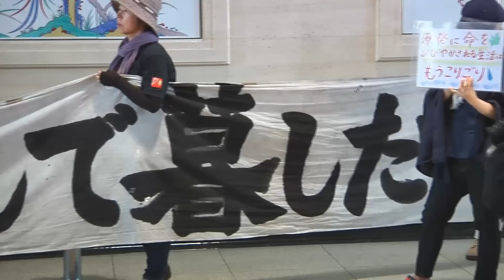反原発団体、佐賀県庁で抗議活動 山本太郎氏も参加 【佐賀新聞】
玄海原発２、３号機の再稼働に反対する佐賀県内外の市民団体のメンバーら約２００人が１１日、県庁前で抗議行動を展開、古川康知事に再稼働を容認しないよう求めた。「原発いらんばい」などと書いた横断幕を掲げ、脱原発をアピールした。